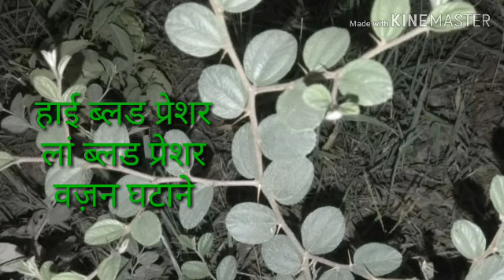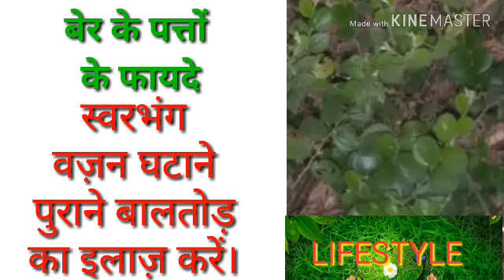बेर के पत्तों के फायदे।बालतोड़' फोड़ा-फुन्सी' वज़न घटाने' हाई ब्लड प्रेशर'लां ब्लड प्रेशर का इलाज ।